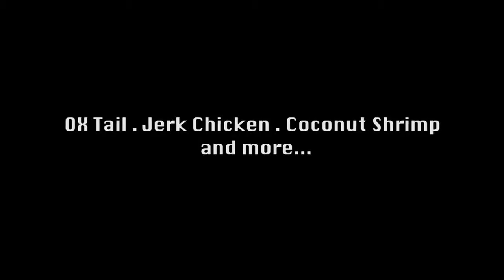Caribbean Vybez presents Taste The Caribbean Dubai